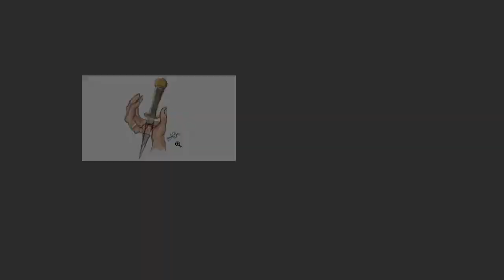Really quick Speed Painting using Coral Painter 12 || KieranFiveStars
Really quick painting I went over a previous sketch, going to try and come up with something really good as I love using this program, just finding the time to think of an idea and sketch something really nice out.